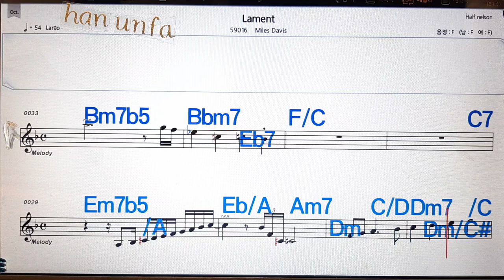Lament Miles Davis💋노래방, 통기타 , 코드 큰악보, 가라오케, 반주💖Karaoke, Sheet Music, Chord, MR